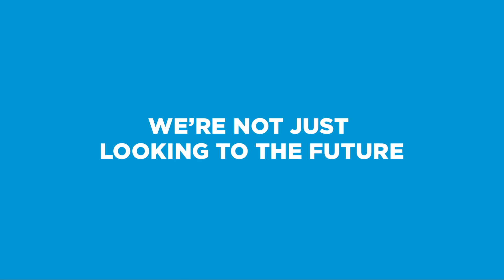Memorial Sloan Kettering: "More science. Less fear."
Pereira & O'Dell New York launches a new campaign for Memorial Sloan Kettering that aims to address the fears surrounding cancer while highlight advancements in care and research.